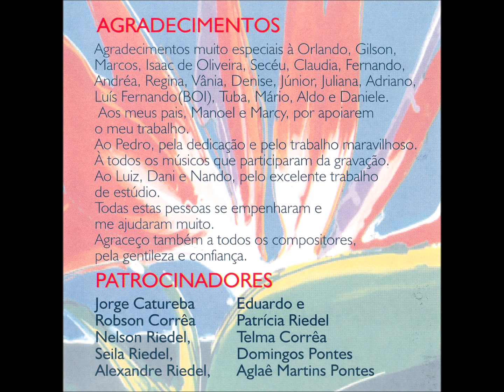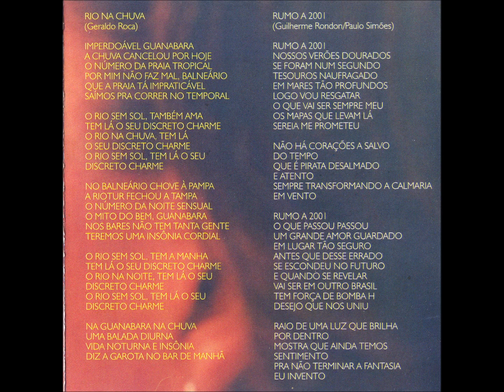MPB - 10 - Peão de Amor - Celito Espíndola e Alfredo Karan - Maria Alice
Maria Alice - No Mundo a Passeio CD - 1997 - Solo Vocal Feminino - POP/MPB

Este acervo é do Projeto Memória Fonográfica do Mato Grosso do Sul, que visa a divulgação, preservação e valorização da música sul-mato-grossense. Caso o autor ou responsável pela obra não aceitar sua exposição, é só entrar contato que retiramos imediatamente sua veiculação. A finalidade é difusão cultural!!!